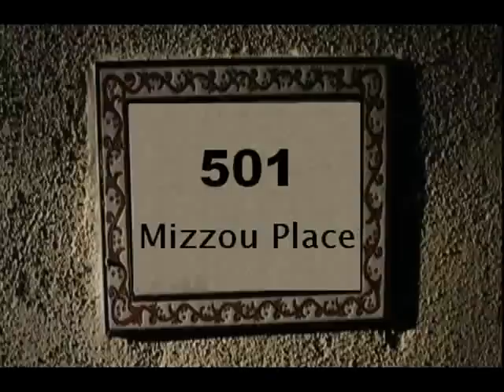MIZZOU PLACE #36: AFTERMATH (Season Two Minisode #1)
When the dust settles...

***LINKS BELOW***